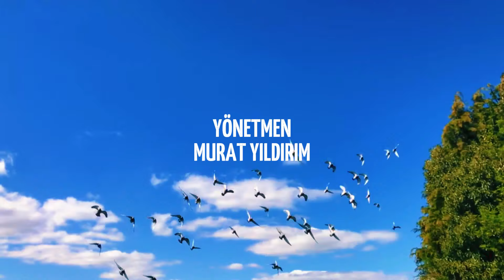Murat Yıldırım - Garip Kuşlar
Murat Yıldırım'ın, Disko Plak etiketiyle yayınlanan "Garip Kuşlar" isimli tekli çalışması, video klibiyle netd müzik'te.

Müzik Yönetmeni: Murat Yıldırım
Klip Yönetmeni: Murat Yıldırım